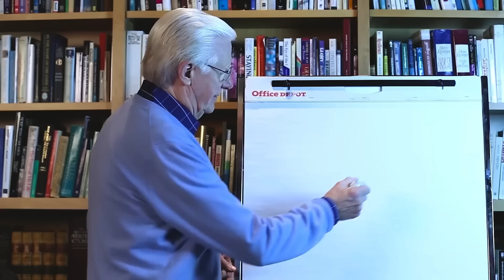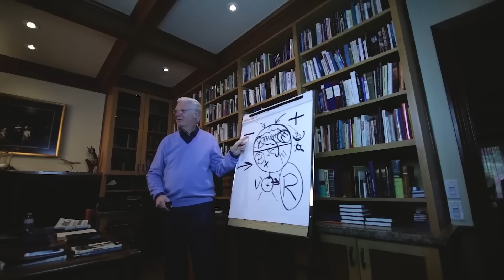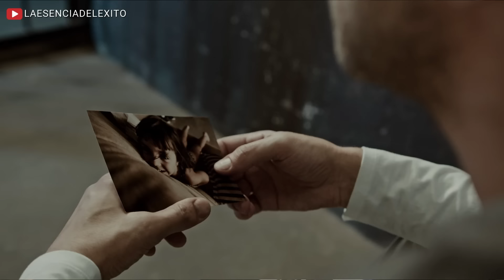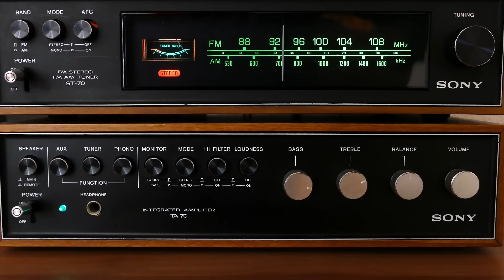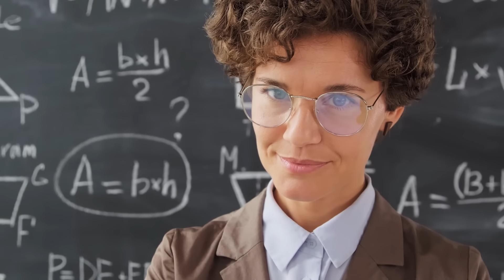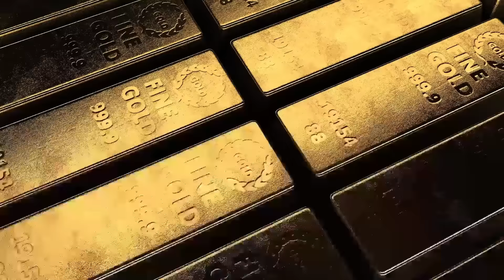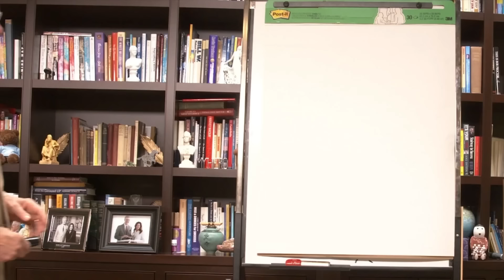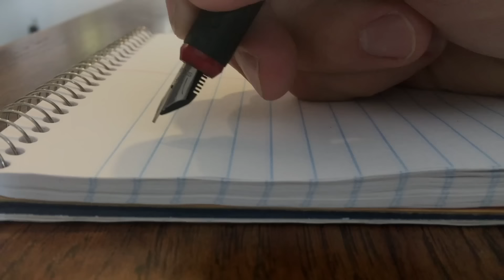Cómo Funciona la Ley de Atracción | Bob Proctor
Únete a nosotros en este fascinante viaje para comprender a fondo "Cómo Funciona la Ley de Atracción" de la mano de uno de los expertos más renombrados, Bob Proctor. En este video revelador, exploramos los principios fundamentales detrás de esta ley universal y cómo puedes aplicarlos en tu vida cotidiana para atraer el éxito, la abundancia y la felicidad. Bob Proctor compartirá su sabiduría, experiencias y estrategias prácticas que te empoderarán para manifestar tus deseos más profundos. ¡No te pierdas esta oportunidad de transformar tu vida y aprender a utilizar la Ley de Atracción a tu favor!

00:00 No  establezcas metas incorrectas
01:00 4 Pasos para desarrollar la perseverancia
05:50 Ley de atracción explicada
12:52 El gran secreto del trabajo
16:37 La ley de vibración
18:26 Mantente aqui y ahora
20:31 Tu atraes lo que envías
24:50 Como cambiar el paradigma
31:32 En que frecuencia estás pensando
40:31 Facultades superiores
46:25 Todo es frecuencia, energía y vibración
51:20 Cómo cambiar tu actitud
57:06 Visualiza
01:00:16 Tu éxito depende de esto
01:03:18 Eleva tu vibración